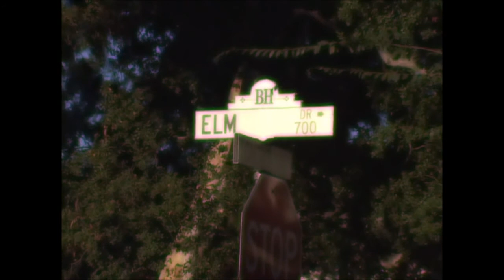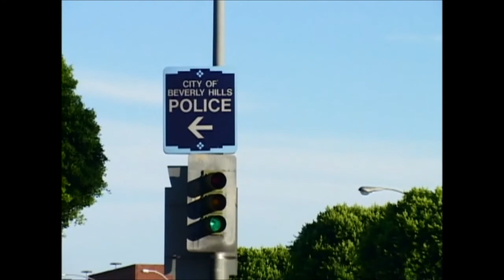Murders of Hollywood 2003 Pt8